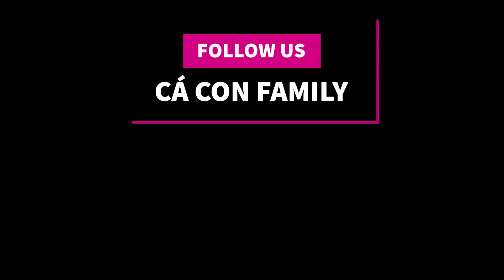30 TẾT ĐẦU TIÊN Ở QUÊ CHỒNG🧧| ĐÀ NẴNG - VIỆT NAM VLOG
Hello mọi người, sau 3 năm ăn tết ở bên kia thì năm nay tụi mình cũng đã được đón tết ở Việt Nam rồi nè :)

Đây là cái tết đầu tiên ở ĐÀ NẴNG của mình, nên mình có quay 1 chiếc vlog nho nhỏ tối ngày 30 TẾT ở Đà Nẵng để xem không khí nhộn nhịp trước tết như thế nào...mọi người cùng xem nhaaa ❤️

❤️ ĐỪNG QUÊN KẾT NỐI VỚI MÌNH: Hãy cùng tụi mình khám phá CUỘC SỐNG ÚC, DU HỌC ÚC và những TRẢI NGHIỆM nơi này nhé!

© Bản quyền thuộc về Cá Con Family
© Copyright by Cá Con Family Channel ☞ Do not Reup